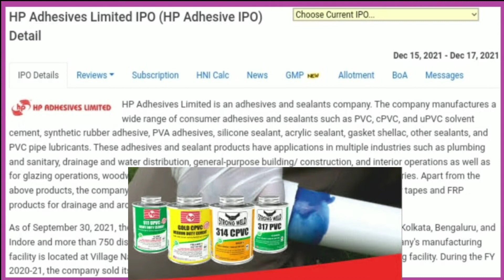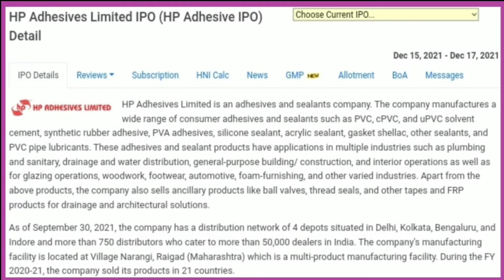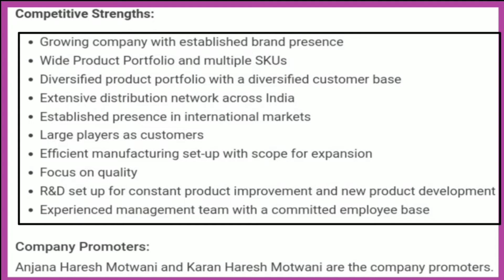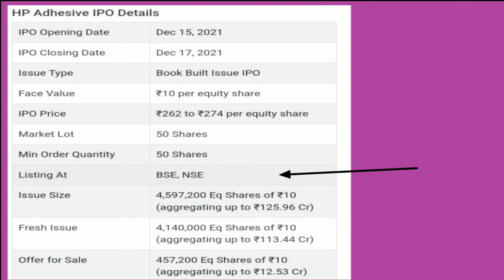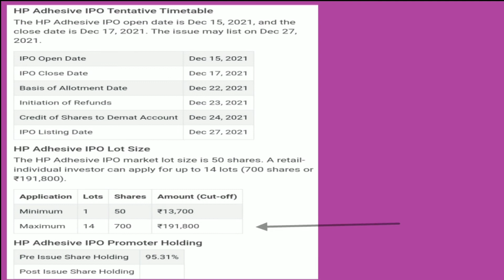hp adhesives ipo details l hp adhesives ipo review l hp adhesives ipo l upcoming ipo 2021 l ipo gmp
(1)adani wilmar ipo details l adani wilmar ipo date 2021 l adani wilmar ipo review l adani wilmar ipo

(2)fino payments bank ipo details l fino payments bank ipo date l fino payment bank ipo l upcoming ipo

(3)policybazaar ipo details l policybazaar ipo review l policybazaar ipo l upcoming ipo 2021 l ipo news

(4)sigachi ipo details l sigachi ipo review l sigachi ipo gmp l upcoming ipo l sigachi industries ipo

(5)paytm ipo details l paytm ipo gmp l upcomig ipo 2021 l paytm ipo l paytm ipo review l paytm ipo date

(6)sjs enterprises ipo details l sjs enterprises ipo review l upcoming ipo 2021 l upcoming ipo news

(7)sapphire foods ipo l sapphire foods ipo review l sapphire foods ipo details l sapphire foods ipo gmp

(8)latenview ipo details l latenview ipo review l latenview analytics ipo l upcoming ipo 2021 l ipo gmp

(9)tarsons ipo l tarsons products ipo l tarsons ipo review l tarsons ipo gmp today l upcoming ipo 2021

(10)go fashion ipo details l go colors ipo details l go fashion ipo review l go colors ipo review l ipo

(11)go airlines ipo details l upcoming ipo 2021 l go air ipo details l go airlines ipo review l ipo news

(12)star health ipo l star health ipo review l star health ipo details l star health ipo analysis l ipo

(13)tega industries ipo l tega industries ipo review l tega industries ipo details l upcoming ipo 2021

(14)anand rathi wealth ipo l anand rathi ipo review l anand rathi ipo details l anand rathi ipo analysis

(15)anand rathi wealth ipo l anand rathi ipo details l anand rathi ipo review l upcoming ipo 2021 l ipo

(16)rategain ipo l rategain ipo details l rategain ipo review l rategain ipo gmp today l upcoming ipo

(17)shriram properties ipo l shriram properties ipo details l shriram properties ipo review l ipo news

(18)mapmyindia ipo l mapmyindia ipo review l mapmyindia ipo details l mapmyindia gmp today l mapmyindia

(19)metro brands ipo details l metro brands ipo review l metro brands l upcoming ipo 2021 l new ipo news

(20)medplus health ipo l medplus health ipo review l upcoming ipo 2021 l medplus heath ipo details l ipo

(21)data patterns ipo l data patterns ipo review l data patterns ipo details l upcoming ipo 2021 l ipo